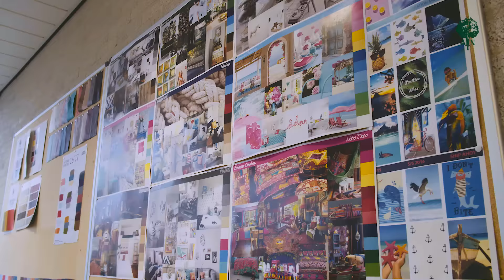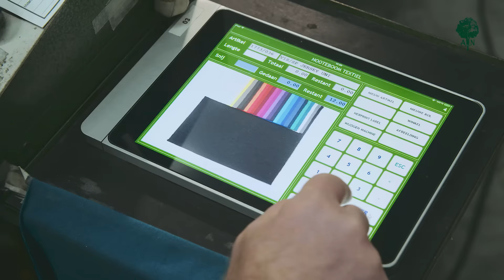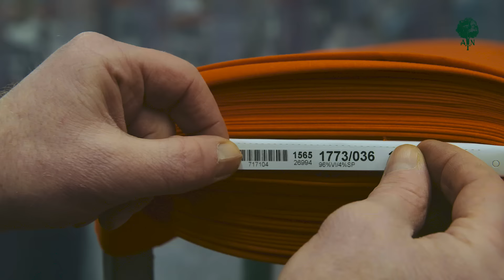Nooteboom Textiles - Corporate Movie 2016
Nooteboom Textiles was founded in 1852 and has a long successful history as a family-owned company. We are a major wholesaler in fabrics, specifically for women, children and home decoration. Our collection of basic and fashionable fabrics is extensive and we always have millions of meters in stock so we can deliver promptly. We supply customers all over the world: we currently export to over 50 countries in most of which we are also represented.